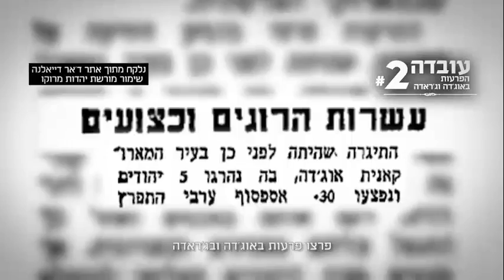הסיפור השלם - 3 עובדות שכל ישראלי צריך להכיר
יישום המלצות ועדת ביטון - להעצמת מורשת יהדות מזרח וספרד